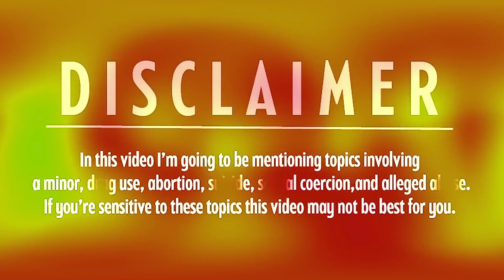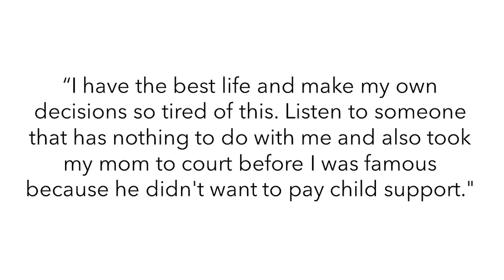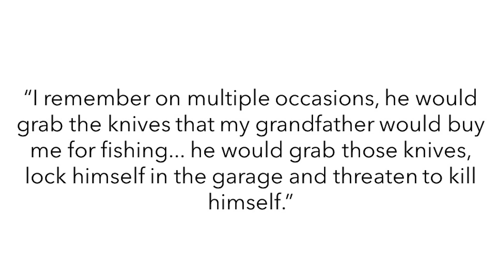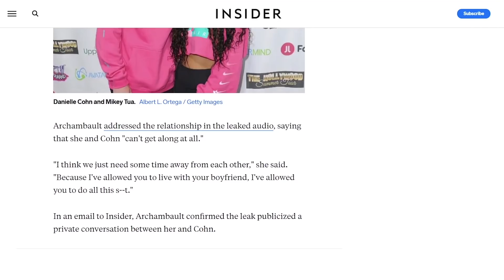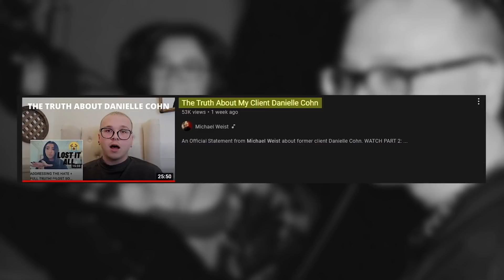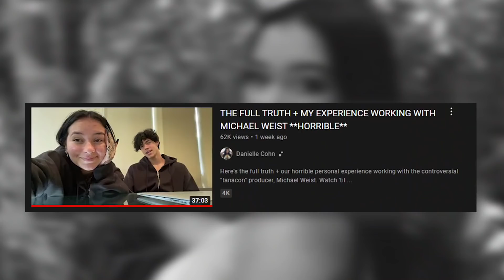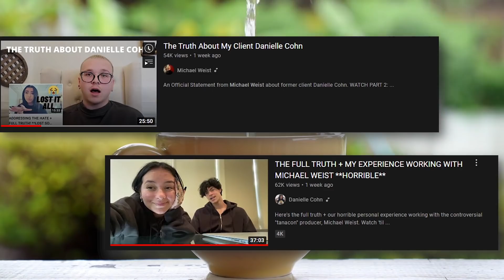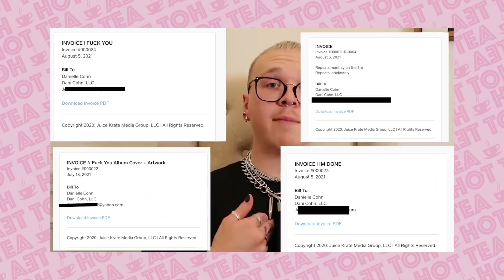the truth about danielle cohn. (omg this is dark)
Danielle Cohn rose to fame back in 2016 on Tik Tok before Tik Tok was a thing, a.k.a Musical.ly. Danielle Cohn  quickly became one of the most followed figures alongside Jacob Sartorius and Loren Gray and was sponsored by big companies such as Samsung and Target. Danielle Cohn s status on Musical.ly immediately caught her family’s attention, especially Danielle Cohn's mother Jennifer Archambault.  Jennifer invested a lot of time and resources, making sure her daughter Danielle Cohn would become a successful figure online, sometimes no matter the cost. Danielle Cohn  and her father, Dustin Cohn have publicly fought online and it seems the two don’t necessarily have the closest relationship.In 2019, Danielle Cohn's father, Dustin Cohn took to facebook to reveal Danielle’s true age and posted her birth certificate for the world to see. After her very public breakup with her now ex-boyfriend Mikey Tua, her age would once again raise a few eyebrows. Mikey and Danielle reportedly dated from June of 2018 to December of 2020. When they first announced their relationship, fans of Danielle were strongly against it since Mikey would have been around 16 years old in 2018. In 2020, an audio recording between Danielle and her mother, Jennifer Archambault was leaked online. The person who released the audio was Jennifer’s best friend of five years, Virginia, who can be heard in the audio. On August 7th of 2021, Danielle made a video titled, “ADDRESSING THE HATE + FULL TRUTH!” She talks about a manager that stole her money. At that time she did not reveal who the manager was. Of course fans had their speculations, but as of August 21 of 2021, Michael Wiest who’s most notably known for the shitshow that was TanaCon has come forward as Danielle’s ex manager. Michael and Danielle make videos about one another, publicly feuding online.

Timestamps
Intro: 0:00 - 0:44
Rise to Fame: 0:44 - 2:52
Her Public Dispute w/ Father: 2:52 - 6:23
Her Relationships: 6:23 - 9:18
Leaked Audio: 9:18 - 12:24
Michael v. Danielle: 12:24 - 23:46
Outro: 23:46 - 24:15

(her video talking about her abortion)
(ADDRESSING THE HATE + FULL TRUTH! **LOST SO MUCH**)
(The Truth About My Client Danielle Cohn)
(THE END OF DANIELLE COHN'S LIES)